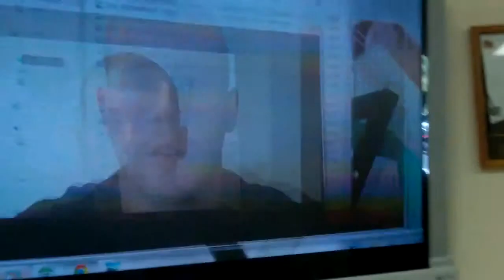sailor surprises father for 50th birthday